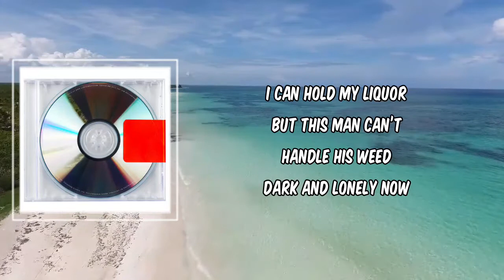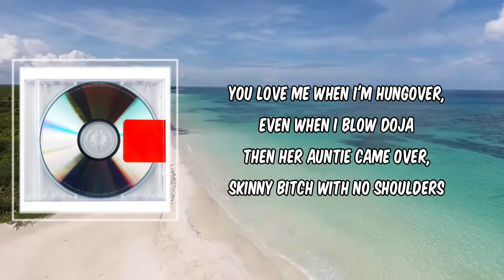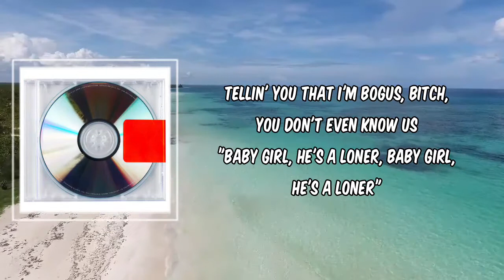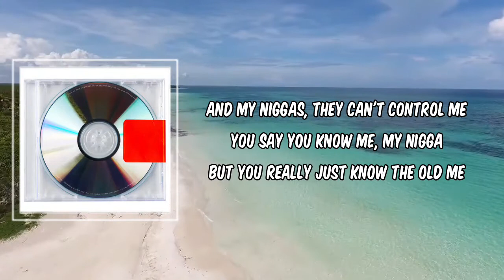Hold My Liquor (Lyrics) - Kanye West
Description
Hold My Liquor by Kanye West
Album: yeezus

Hold My Liquor Lyrics:

I can hold my liquor
But this man can’t handle his weed
Dark and lonely now
On Chicago, south of town
I'm onto Indiana
I heard it in the radio now

[Refrain: Chief Keef]
I can't handle no liquor
But these bitches can't handle me
I can't control my niggas
And my niggas, they can't control me
You say you know me, my nigga
But you really just know the old me

[Verse: Kanye West]
Bitch, I'm back out my coma, wakin' up on your sofa
When I parked my Range Rover, slightly scratched your Corolla
Okay, I smashed your Corolla
I'm hangin' on a hangover, five years we been over
Ask me why I came over, one more hit and I can own ya
One more fuck and I can own ya, one cold night in October
Pussy had me floatin', feel like Deepak Chopra
Pussy had me dead, might call 2Pac over
Yeezy's all on your sofa, these the Red Octobers
Still ain't learn me no manners, you love me when I ain't sober
You love me when I'm hungover, even when I blow doja
Then her auntie came over, skinny bitch with no shoulders
Tellin' you that I'm bogus, bitch, you don't even know us
"Baby girl, he's a loner, baby girl, he's a loner"
Late-night organ donor, after that, he disown ya
After that he's just hopeless, soul mates become soulless
"When it's over it's over," and, bitch, I'm back out my coma

[Chorus: Justin Vernon]
Callin' up your uncle's place
Shit's all over the place
I don't hear your phone
Oh, I wanna phone home

[Pre-Chorus: Justin Vernon & Kanye West]
I heard you need a new fad (A new girl, a new girl)
I heard you need a new stack (A new girl, a new girl)
I heard you need a new phone (A new girl, a new girl)
I know your 'rents ain't be home (A new girl, a new girl)

[Chorus: Justin Vernon & Kanye West]
Callin' up your uncle's place (A new girl, a new girl)
Shit's all over the place (A new girl, a new girl)
I don't hear your phone (A new girl, a new girl)
Oh, I wanna phone home (A new girl, a new girl)